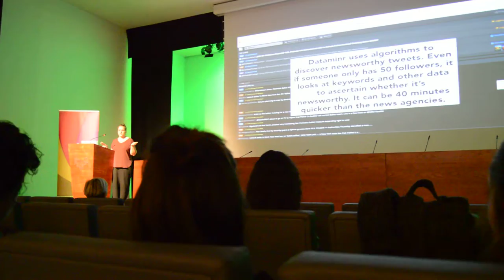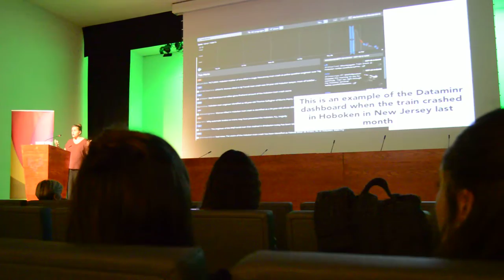Claire Wardle - Dataminr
VIII Congreso Internacional de Ciberperiodismo y Web 2.0